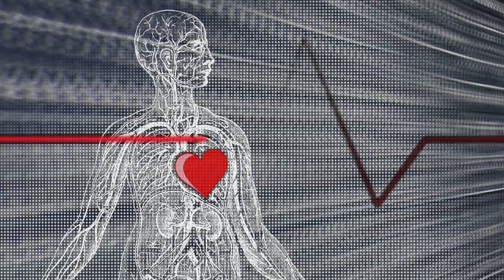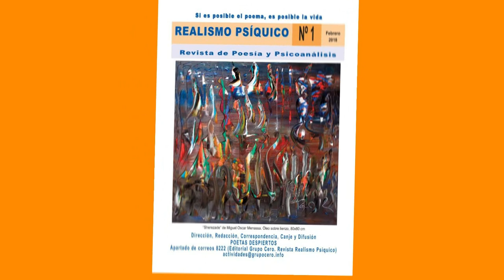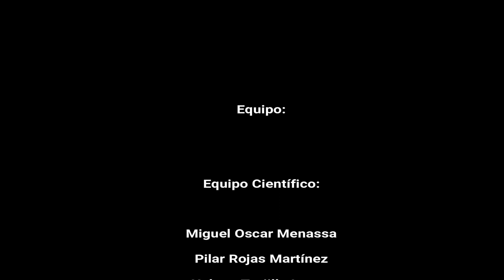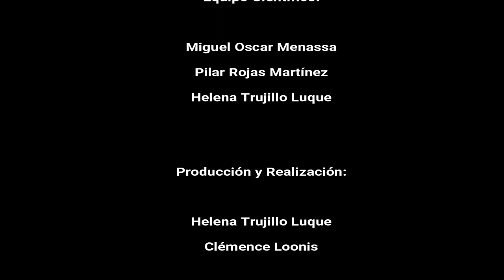16 PSICOANÁLISIS A LA CARTA: LA DIABETES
3 Abril 2018

Producido por Grupo Cero Televisión.